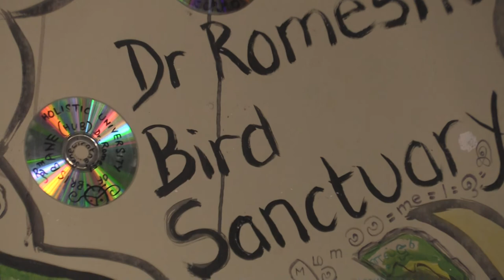Megapode (Australian Brush Turkey) @Dr.Rom's Bird Sanctuary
The so-called "Australian Scrub Turkey" also called a "Brush Turkey" (or Bush Turkey) is not a true turkey at all, but a member of a unique Gondwanan family of mound-building flightless birds known as Megapodiidae (huge footed). They build large communal nests in the forest where upto 30 eggs are laid to be tended by the males. Dr.Rom's hypothesis is that they are related to the Muttaburrasauri.

Dr.Romesh's Bird Sanctuary is visited in the morning and evening by female Megapodes from nearby Toohey Forest in Moorooka, Brisbane (Australia) The males seldom visit and are much fewer in number.

This species of Megapode (there are 4, including the Mallee Fowl) were named Alectura lathami after himself by the British physician and "naturalist" John Latham in 1824. Latham studied the carcasses of Australian birds that were sent to him in England. Ironically, since he never came to Australia, he has been called the "Father of Australian Ornithology". The Aboriginal people, who hunted these birds for food called them "Gweela".

It was thought in the 1930s that these fascinating birds were headed for extinction, but their numbers have increased and they are now common birds. They are almost flighless and very quiet. The only sound they make is a deep grunt "ugh".